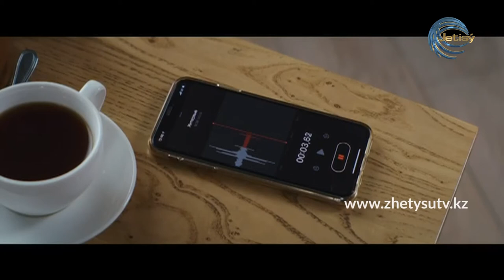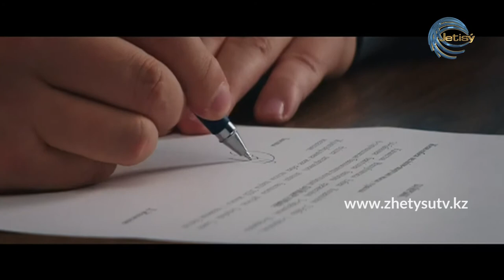Сыбайлас жемқорлыққа қарсы әлеуметтік ролик \ Социальный ролик по борьбе с коррупцией.